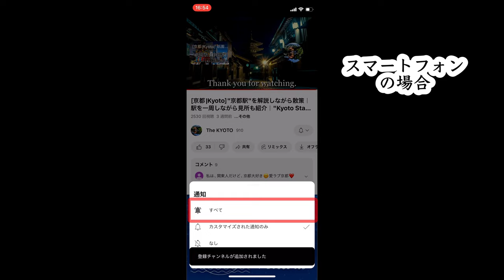Beautiful Plum Garden at Kitano Tenmangu Shrine in Kyoto, Japan [4K]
This time, we will take a stroll through the seasonal "Plum Garden" at Kitano Tenmangu Shrine in Kyoto, Japan. Kitano Tenmangu Shrine is renowned in Kyoto for its extensive plum grove. The beautiful plum blossoms flourishing within the shrine grounds are truly a breathtaking sight. Please enjoy exploring the seasonal Plum Garden.